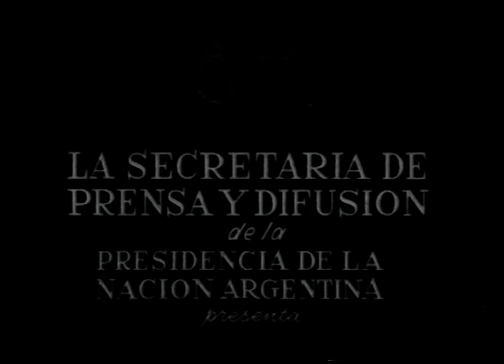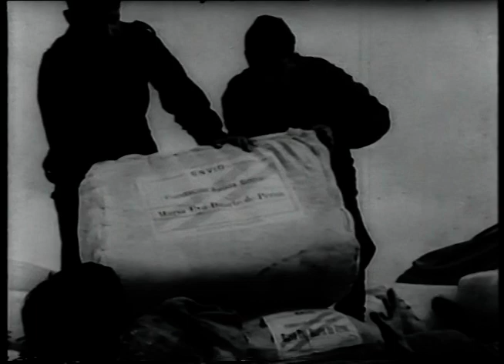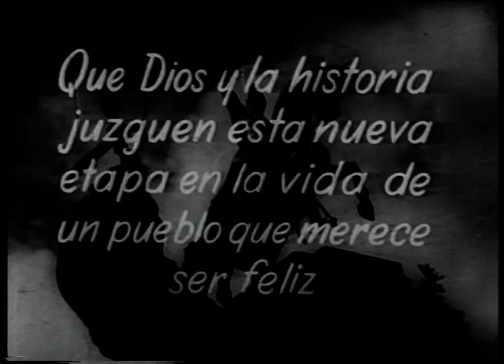Payadas del tiempo nuevo